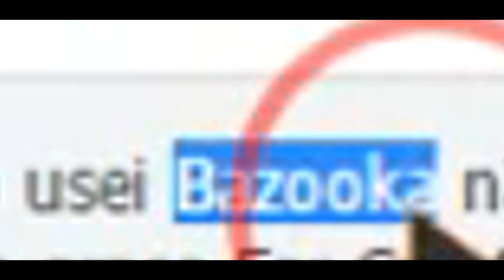FAR CRY 4 | COMO CAÇAR UM RINOCERONTE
Gostaram do Vídeo de Far Cry 4? Agora voltei com os vídeos e não haverá mais pausas de 4 meses XD

Até a próxima, pandulas